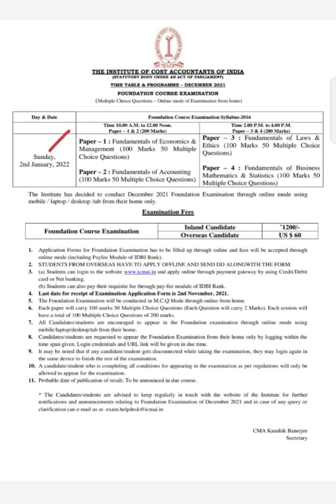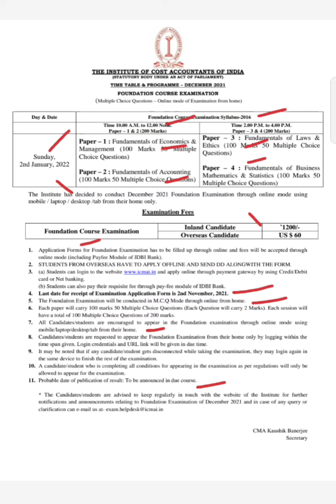Important notification about Cma Foundation Examination